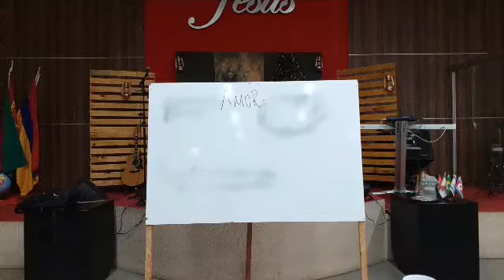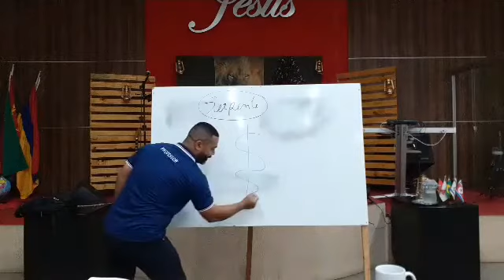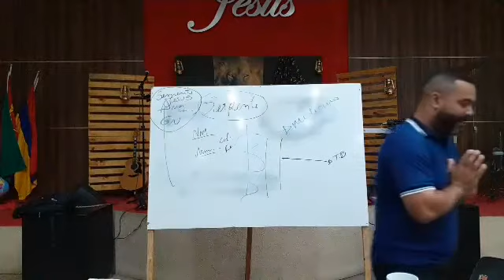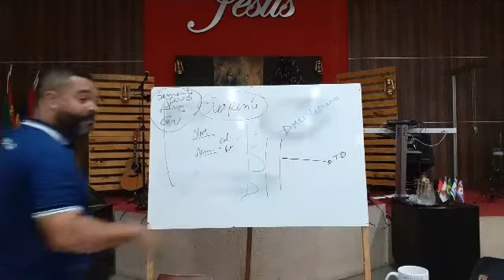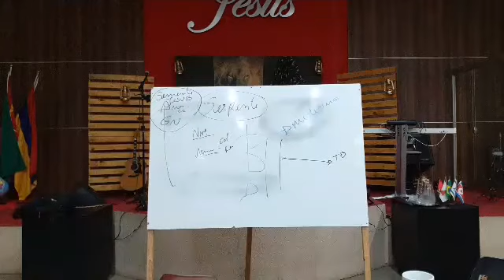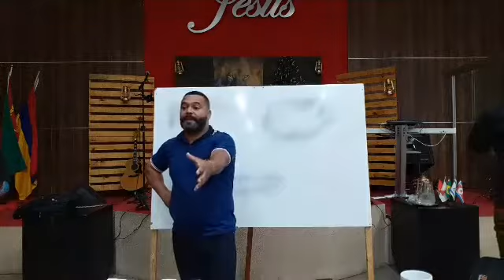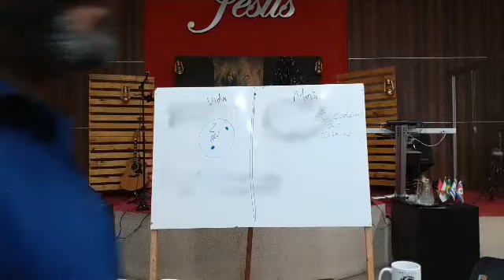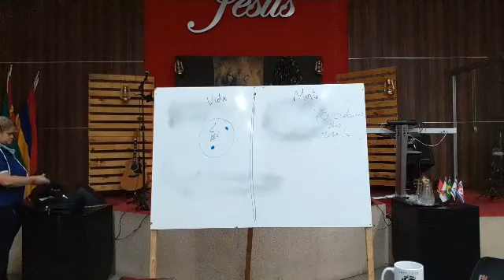TEONTOLOGIA - AULA 5 - JUSTIÇA ETERNA